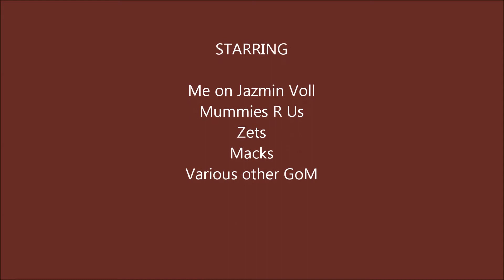ASH Viper Squad Roaming MAR-28-14 (GW2 WvW)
Just a little roaming fun fighting DH and then SF behind briar. I had to "doh" myself for not recording sooner because it was quite a fun fight in which I got downed 3 times, rallied and came back to stomp the enemy. This video starts AFTER that occurred. *sad face* lol